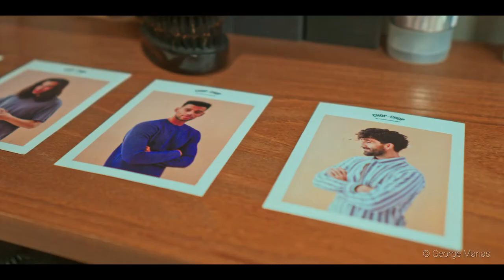Chop Chop Barbershop